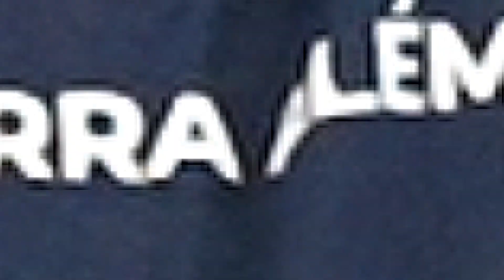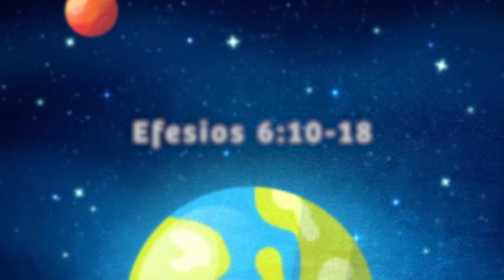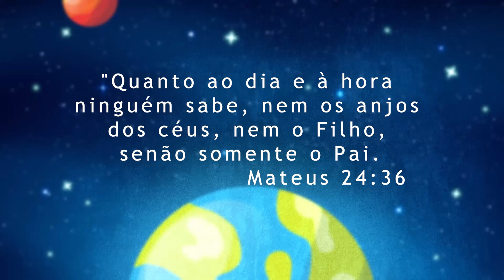Semana Santa 2023 DIA 5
Semana Santa Infantil 2023
Dallas Brazilian SDA Church

Produção: Departamento de Broadcasting e Departamento Infantil